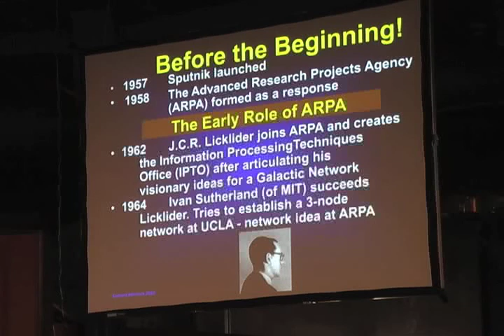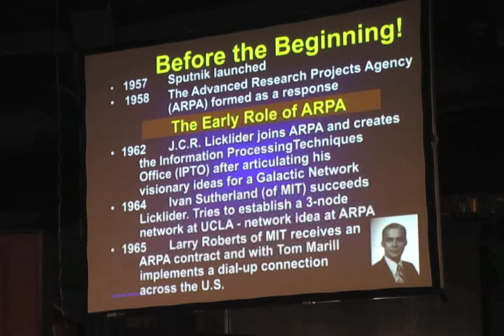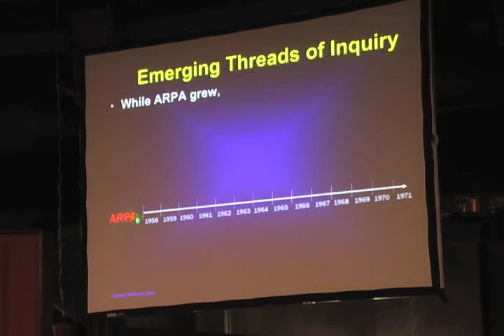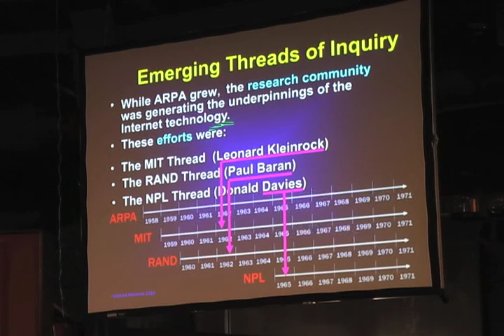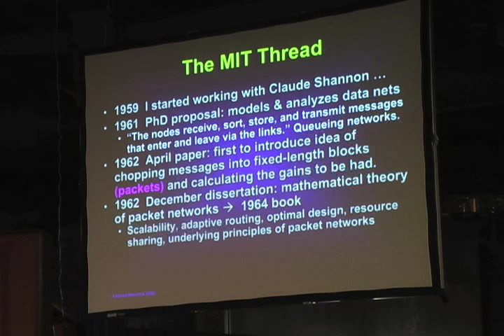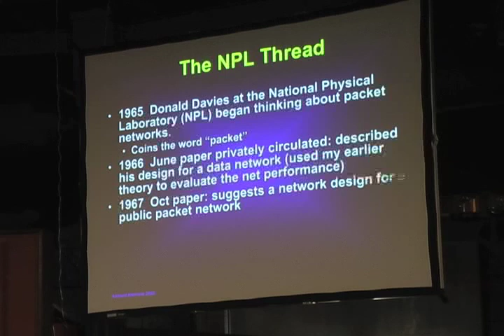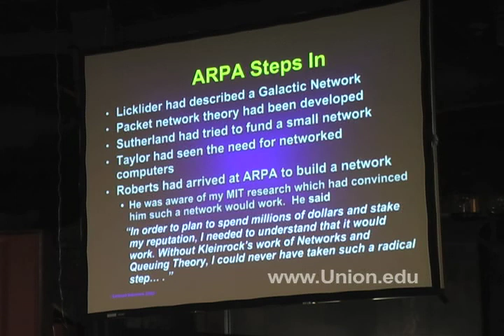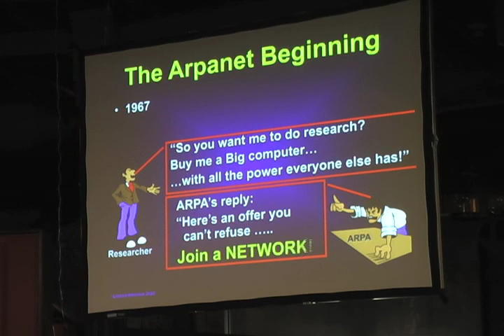History of the Internet - Conditions leading to start of internet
1950s and 60s: Leonard Kleinrock ("father of the internet") talks about the conditions that led to the creation of the internet. Kleinrock is a Distinguished Professor of Computer Science at the University of California at Los Angeles.  He developed the mathematical theory of packet networks in the 1960-62 period.
Excerpt from the Steinmetz Lecture Series at Union College. Schenectady, New York.